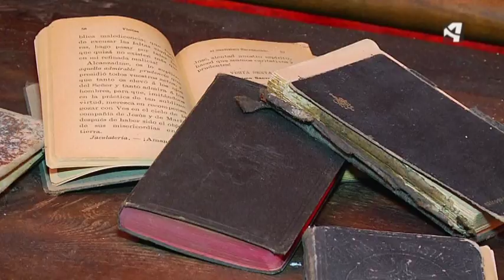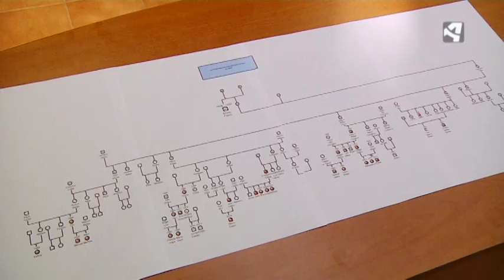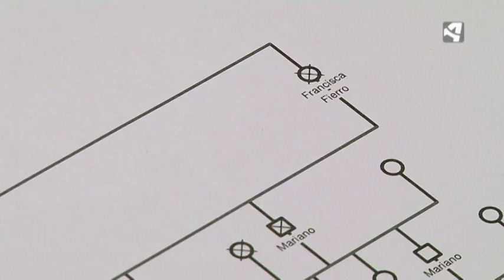¿Quién era Mosén Bruno Fierro? - Saravillo - Menudo es mi pueblo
¿Has oído hablar del cura de Saravillo? Le han dedicado leyendas, chascarrillos, canciones, cómics y cortometrajes. Ese no era otro que Mosén Bruno Fierro, un vecino ilustre de esta localidad de cuya familia descienden muchos de los habitantes del pueblo.